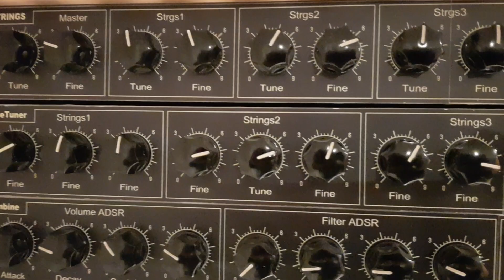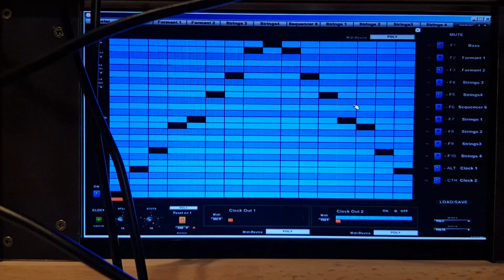Clouds-Two DIY analog String Machines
A Live-Performance with my two DIY String-Synths
I used the Strings-Synth and the Strings-Choir-Synth 2.0
The Melody comes from the Elektor-Formant and the
Drums are from my analog DS7-Clone Drumbox.
All Synthesizers are driven from my Flowstone Sequencer-Software
and two Polyend Poly Modules
The effects are from the Elektor Formants Noise routed through a
Steiner-Parker Filterclone and Ray Wilsons Noisebox
(Musicfromouterspace.com)
All String-Machines are also based one Ray Wilsons cirquits
The Solo-Synth plays the YuSynth-VCO. The ADSR is connected with
the VCO`s CV in and gives the character of a Japanese Flute